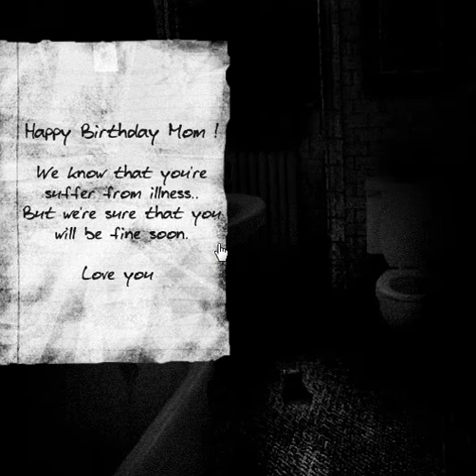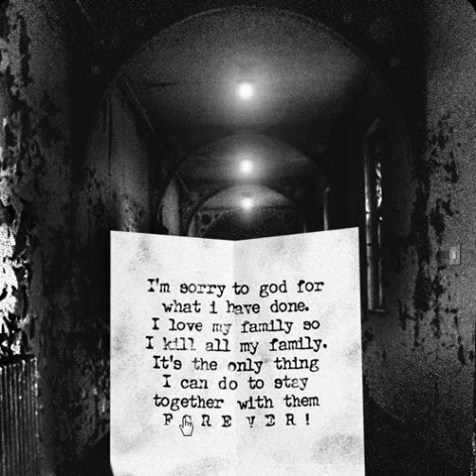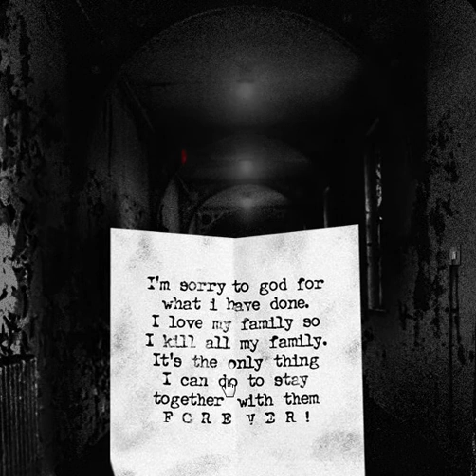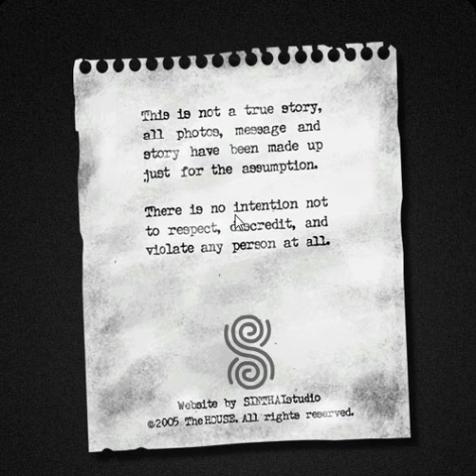haunted house Full playthrough